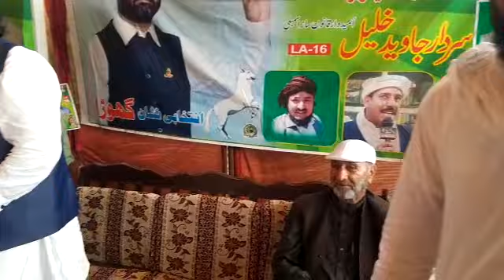Sardar Javed Khalil